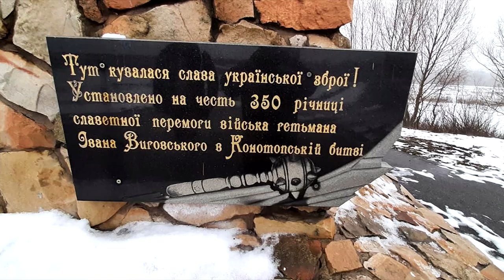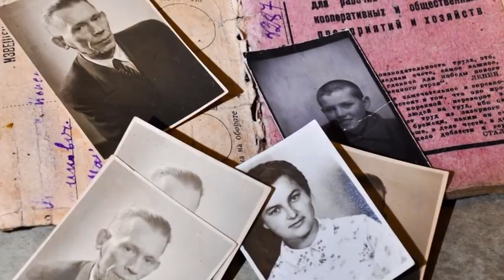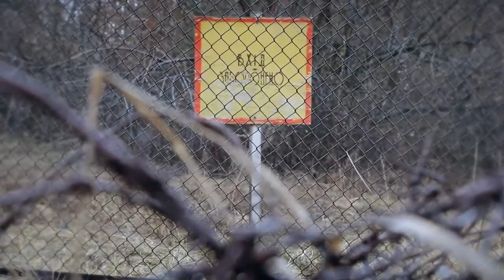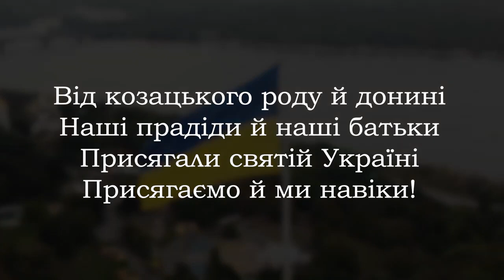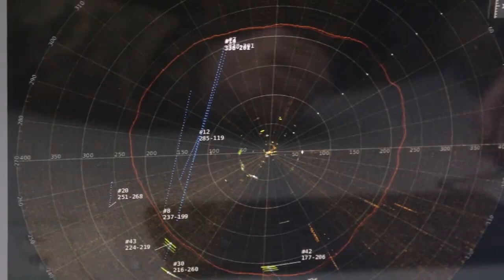Урок звитяги.КОНОТОПСЬКА БИТВА. КРУТИ. УПА. НЕБЕСНА СОТНЯ. ЗСУ — АРМіЯ ДОБРА.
Панове, дивіться нас, щоб ми не переживали, що ви чогось не знаєте! Подякувати за перегляд, та замовити відео можна через карту